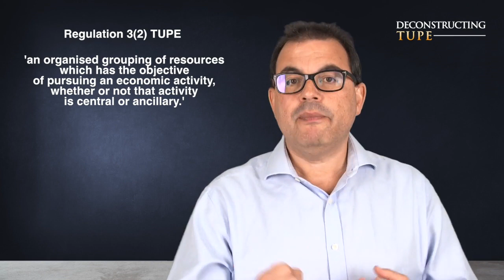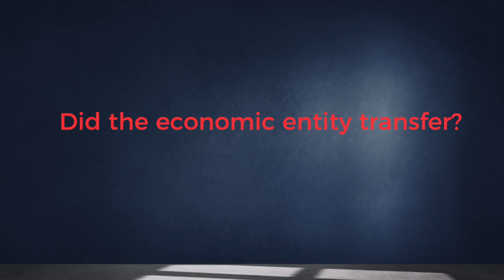TUPE Module 1: Introduction and Business Transfers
TUPE (the acronym used to refer to the Transfer of Undertakings (Protection of Employment) Regulations 2006) can seem intimidating.  It's a legal mechanism which protects employees when the business they work for transfers to a new owner. The provisions are complex. The HR processes involved in a TUPE transfer can be detailed, time consuming and emotional for everyone involved.

TUPE does three important things:
* When there is a TUPE transfer, employees transfer automatically from the transferor (original employer) to the transferee (new employer). The transferee steps into the original employer's shoes and inherits all rights, liabilities and obligations in relation to employees;
* TUPE protects employees against dismissal in connection with a TUPE transfer;
* TUPE requires employers to inform and consult representatives of any affected employees before a transfer takes place.

This course addresses all these issues, and explains the practical things to think about when faced with a potential TUPE transfer.

In this first module, we'll look at business transfers to see one of the two main situations when TUPE applies (the other being service provision changeovers, which we'll discuss in module 2).  We'll cover:

*the definition of an economic entity, including the need for stability, and look at when PART of a business can be enough to transfer
* when an economic entity actually 'transfers', to be a TUPE transfer, including looking at when the things it does post-transfer are similar, but not necessarily identical, to before.  We'll also look at the significance of gaps in the provision of services, for example if a restaurant closes down for three months for refurbishment after being transferred to a new owner.

WHO AM I:
I'm Daniel Barnett, an employment law and HR barrister.  I advise and represent clients in employment tribunal litigation. and work out of a set of Chambers in London I have a weekly podcast and am often asked to speak on the national and international legal and HR lecture circuits.  I’ve written about fifteen legal textbooks (the main one is and run a membership club for smart, ambitious HR Professionals I present the legal hour on LBC Radio the UK’s leading commercial talk radio station, at 9pm every Saturday night.

IMPORTANT INFORMATION:
This video is published by Employment Law Services Limited.  The information in this video is for general guidance only and, although the presenters and publisher believe it was correct at the time it was recorded (Summer 2020), the law may have changed since then.  You should always seek your own independent legal advice.  Please note that for employment law, the law explained applies to England, Scotland and Wales.  For all other areas of law, it applies to England only.